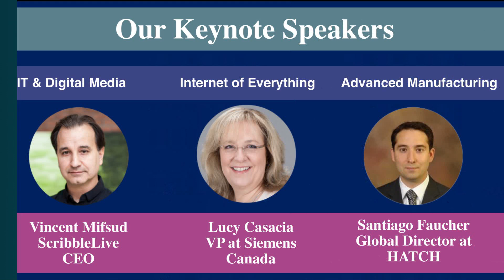Halton FUTURES Innovation Summit & Award-2016-v3